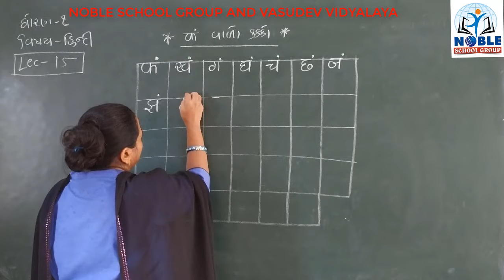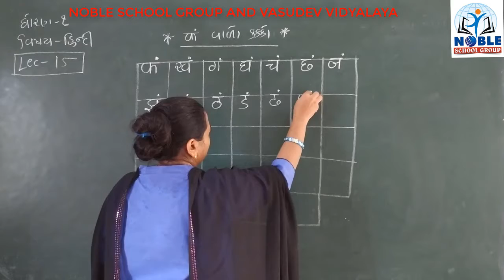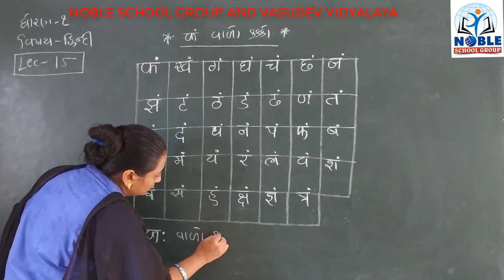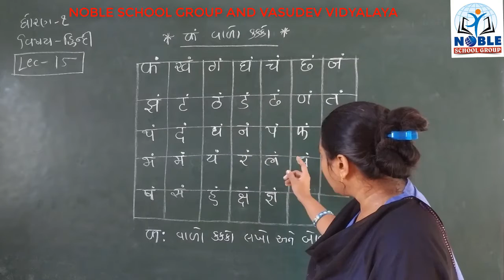STD-1 (HINDI) (LECTURE-15)